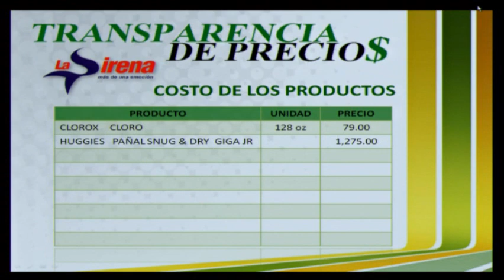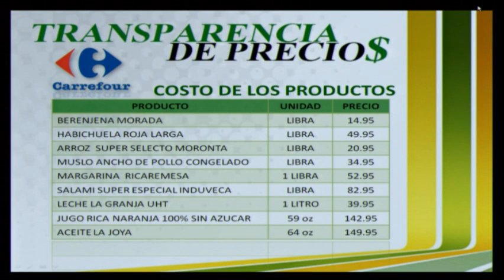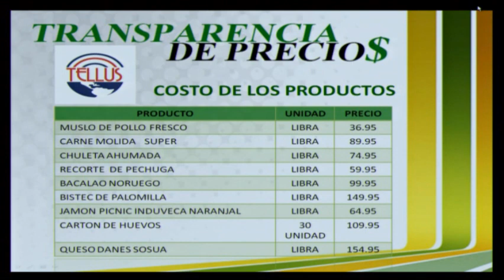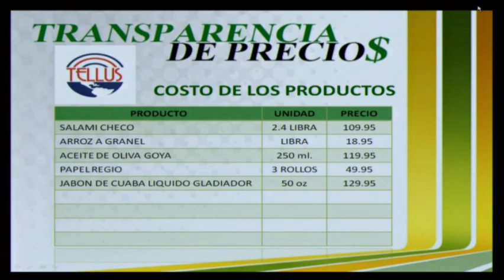TRANSPARENCIA DE PRECIOS DESDE DIFERENTES MERCADOS EN CON EL CONSUMIDOR 12/06/19